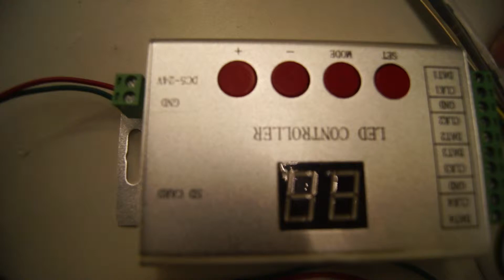connection of led strip，power supply and LED controller13